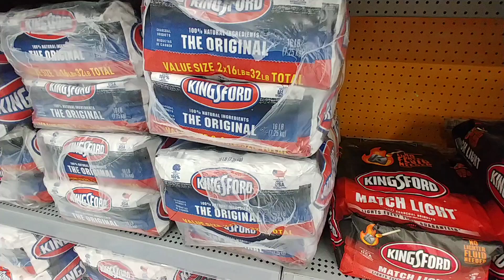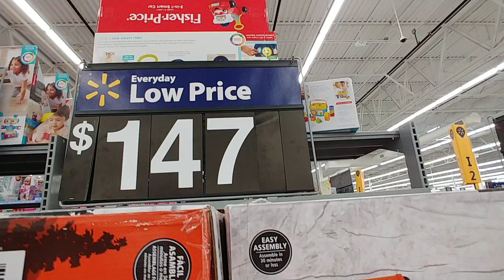Charcoal at Walmart - March 2024